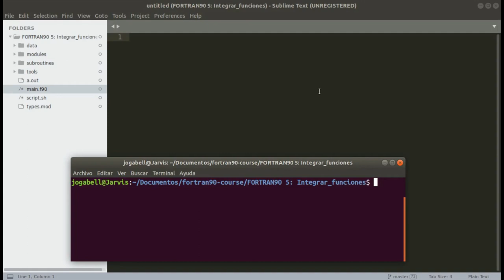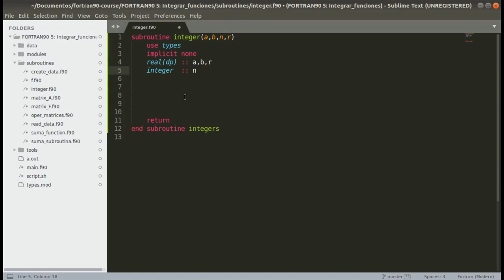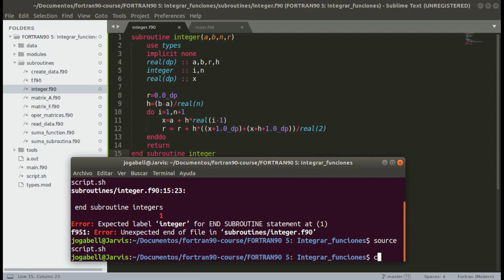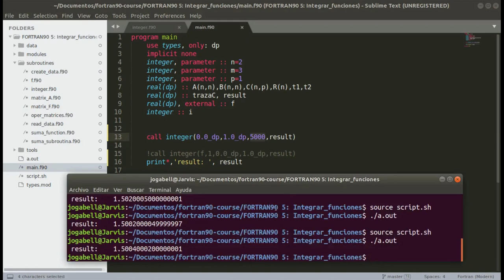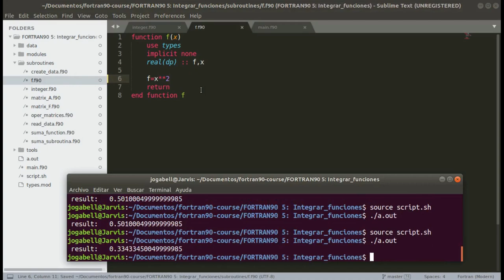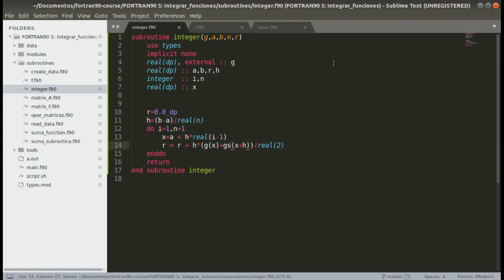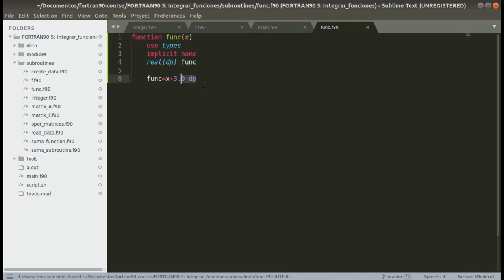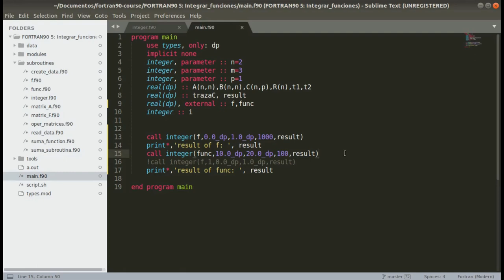FORTRAN-90 5a: Integral de una función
En este video se muestra como crear una subrutina que obtiene numéricamente la integral de una función de una variable. La integral se realiza en un intervalo [a,b] definido por el usuario, además se puede definir el tamaño de la  partición del intervalo (n)  que se utilizaran en el proceso de integración. Al finalizar el video, serás capaz de crear tu propia subrutina de integración de funciones en una variable utilizando el lenguaje de programación  FORTRAN90.